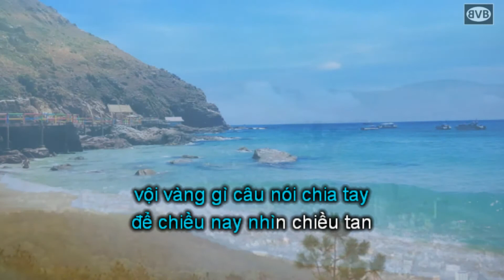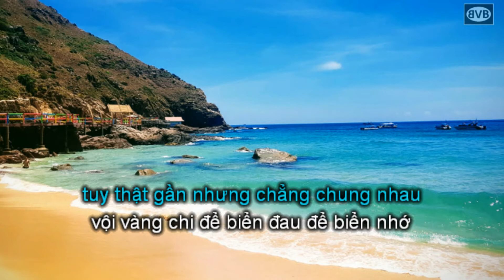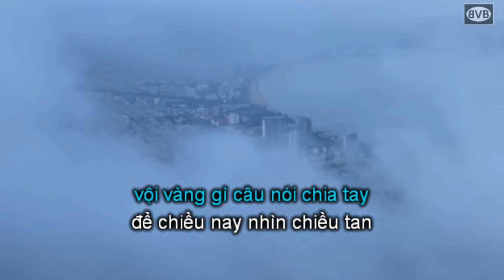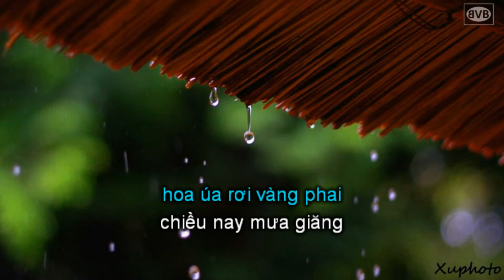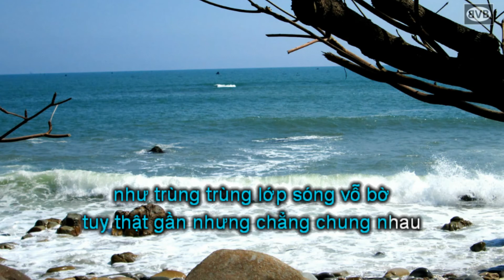Cơn mưa chiều - karaoke tone nam- n & l vinh bằng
karaoke vinh bằng